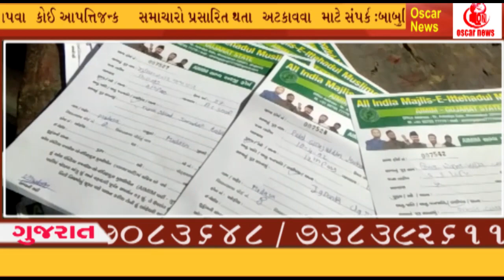મોડાસામાં 500 કોંગ્રેસ સમર્થક યુવાનો MIMમાં જોડાયા વૉર્ડ ન 8 ની ટિકિટ જાહેર જશનનો માહોલ